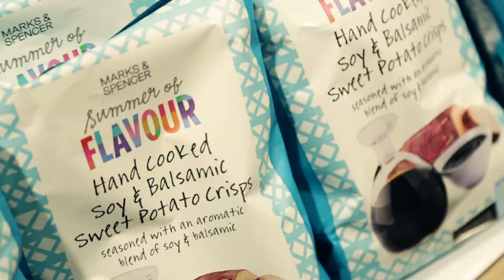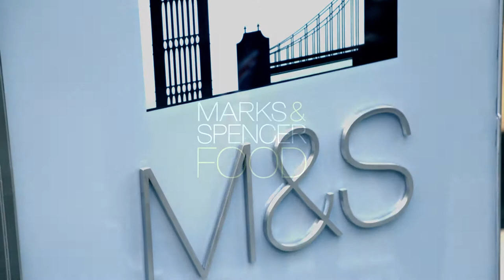Marks & Spencer Food Store Opening Event 2014